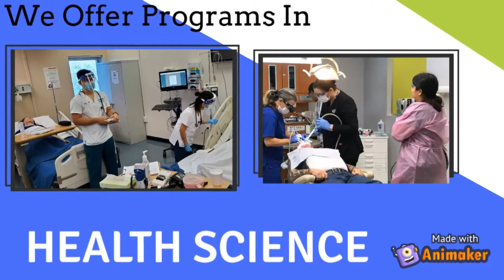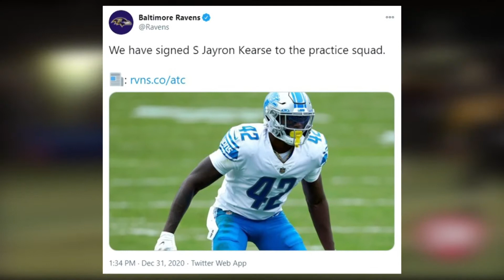WakeUp Wolfpack 1-5